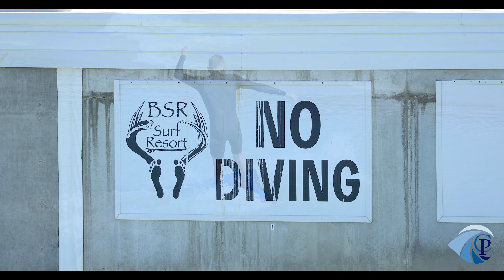PEAK FREAKERS - BSR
Bodyboarding @ BSR - Waco 2020
Featuring:
Tanner McDaniels
Matt Meyer
Craig Whetter
Julien Durand
Arec Aldeguer
Gavin Pellkofer
Warren Anderson
Evan Fa
Jon Gamble
Steven Vitale
Trevor Ellis
Joe Shea
Jamie Rose
Alex Perez
Brandon Obee
Jeff Tillquist